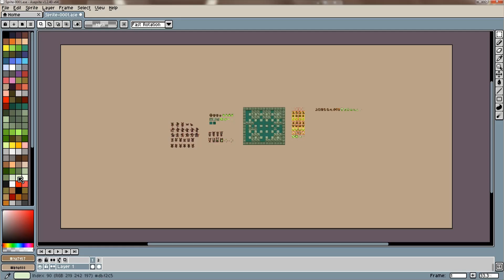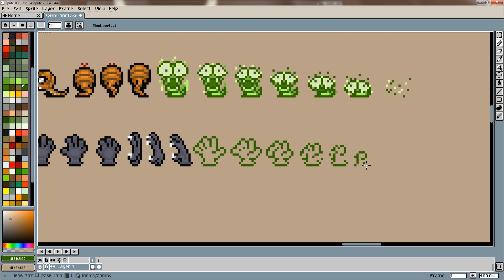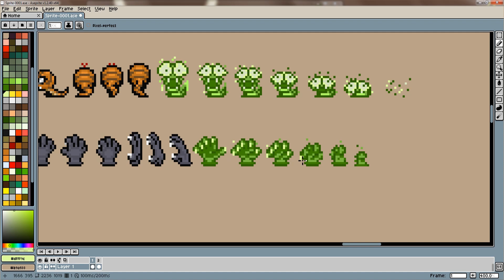KIAZ BOMBER - INIMIGO PATA DE GATO - #6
Kiaz é um rato travesso e apaixonado por explosões em um mundo repleto de desafios explosivos. Com sua natureza curiosa e fascínio por caos controlado, ele se tornou um especialista em demolir obstáculos neste jogo estilo Bomberman.  cheio de bombas e um olhar brilhante de empolgação, Kiaz transborda energia enquanto espalha alegria explosiva por onde passa.
Seus olhos inquisitivos brilham com uma mistura de malícia e antecipação, enquanto suas orelhas pontudas captam cada som característico de uma explosão iminente. Kiaz é ágil e ávido, correndo entre labirintos intricados com destreza surpreendente, deixando um rastro de surpresa e confusão explosiva. Carregando bombas de todos os tamanhos e efeitos peculiares, ele se deleita em experimentar diferentes combinações e estratégias. Seu sorriso traquinas revela seu prazer em ver as coisas se desintegrarem em uma chuva de destroços e faíscas.